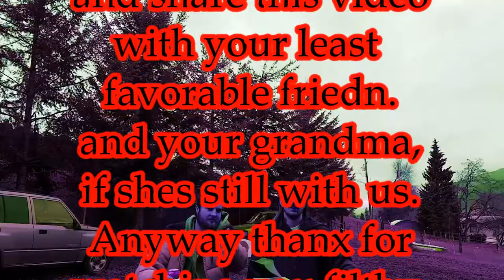hores ep ending faggot 01